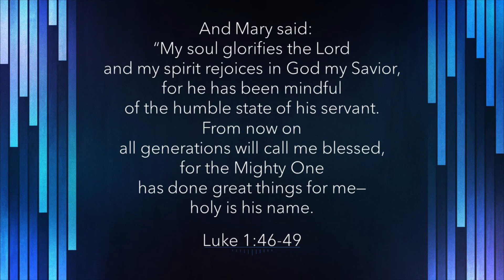Midweek Worship 12.16.20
Midweek worship includes a short time of music and scripture. Thank you to Megan Cipolla, Angie Dalton, and Jennifer Damotte for providing today's music!